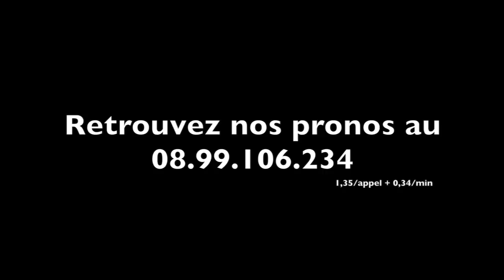BOMBA rassure dans le Prix Ali Hawas - A2TURF.COM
Décevante en dernier lieu, BOMBA remet magistralement les pendules à l'heure dans le Prix Ali Hawas ce jeudi à Vincennes.
En retrait, la favorite BEAUTY TURGOT prend la deuxième place devant BALLERINE GRIFF.
La phase finale et les interviews des deux premiers.